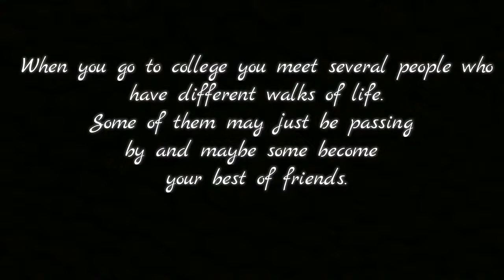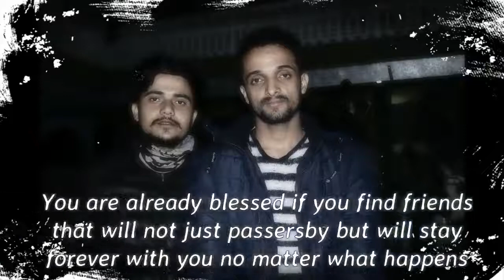Balkumari College Bict 4th sem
Friendship is a relationship of mutual affection between people. Friendship is a stronger form of interpersonal bond than an association.